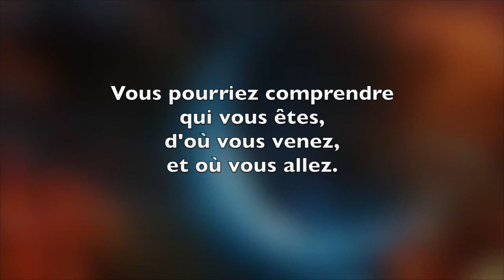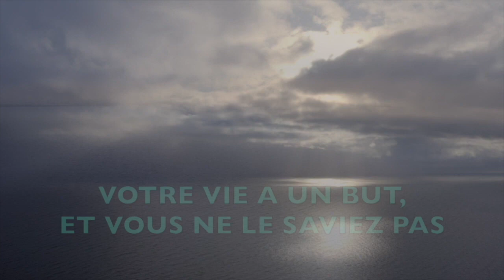Seconde bande annonce du film "MIND : DU MENTAL AU SUPRAMENTAL"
avec le métaphysicien Frank Hatem (qui a découvert en 1985 la cause originelle de la CONSCIENCE), des interventions ou commentaires avec les physiciens Philippe Guillemant, Philippe Bobola, David Elbaz, Etienne Klein, Aurélien Barrau, Hubert Reeves, Nassim Haramein,
ainsi que les éveilleurs David Icke, François Rouillay (autonomie alimentaire), Aigle Bleu (chamanisme amérindien), Christian Cotten (Politique de Vie), Bernard Cantin (successeur de Joseph Murphy),
ainsi que (dans le bonus) Jacqueline Bousquet, Louise Gervais, Serge Baccino, David Rousseau, Nicolas Turban (Eveil'Homme), etc. etc.

DES PRISES DE CONSCIENCE FULGURANTES POUR ACCOMPAGNER L'ELEVATION VIBRATOIRE DE LA PLANETE et comprendre le sens et le but de sa vie. Plus jamais vous ne croirez au hasard, plus jamais vous ne serez victime.

Partagez. partagez, partagez, merci beaucoup d'avance.